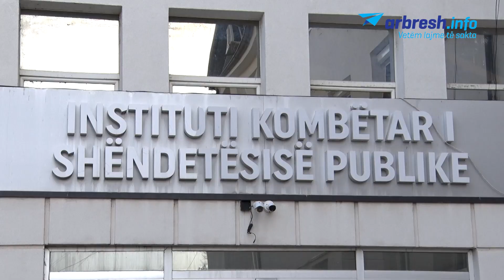Në shkurt fillon vaksinimi i vajzave 12 vjeçare kundër kancerit të qafës së mitrës